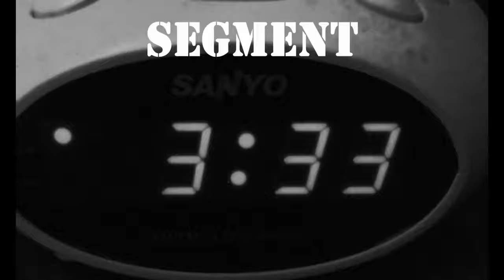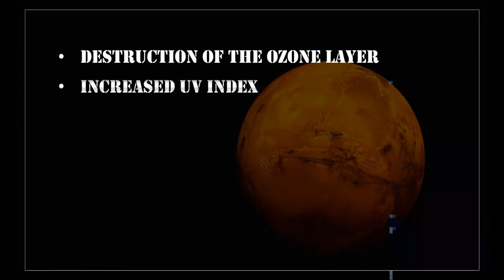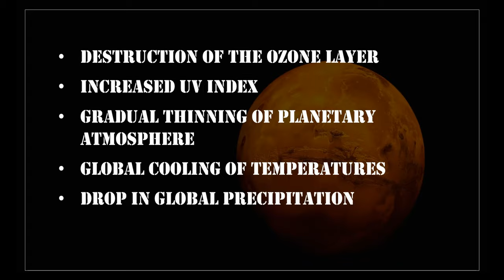Death On Mars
What happened to Mars?  Is it possible that the evidence of a lost civilisation on the planet is also evidence for the death of the ENTIRE planet?